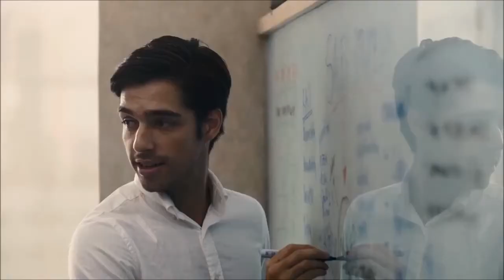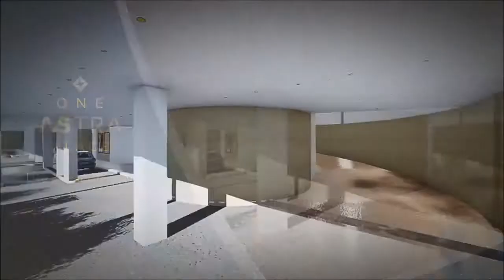菲律賓宿霧阿斯特拉廣場一號苑One Astra Place｜菲爾地產 FAIR REAL ESTATE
菲爾地產提供您菲律賓宿霧最佳投資機會